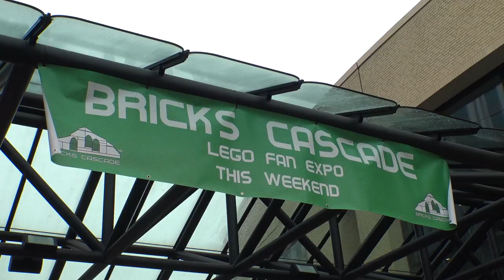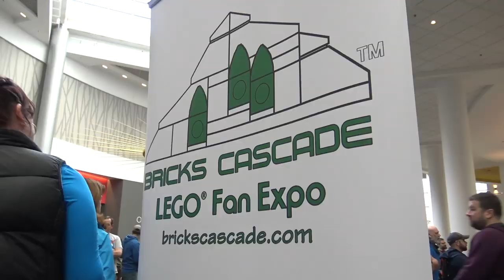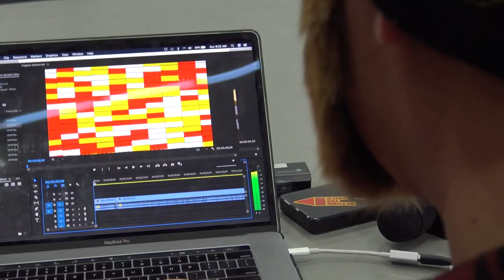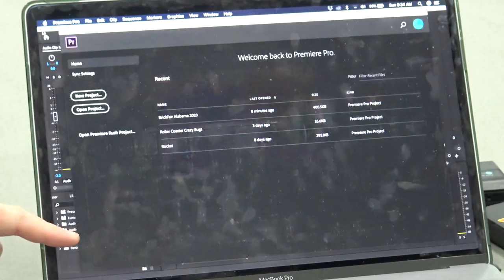Undercover Brick Boss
Beyond the Brick CEO Joshua Hanlon goes undercover as Bart Gnarfell, a film student eager to learn more about the LEGO fan community and YouTube video production. What happens next will forever change the life of Beyond the Brick host Boone Langston.